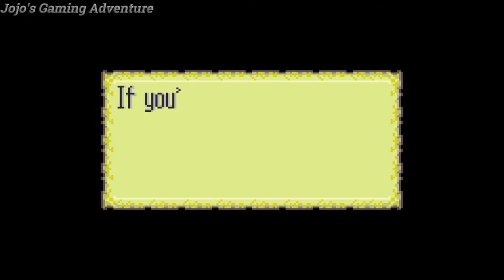Fire Emblem: Chapter 7 - Siblings Abroad (Lyn's Tale)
Lend a helping hand to others even when your situation is in dire.